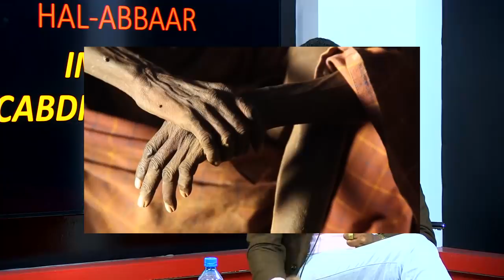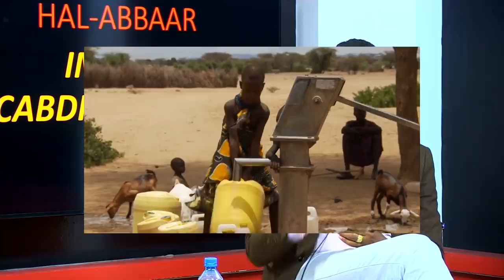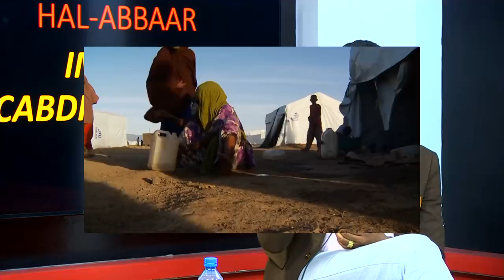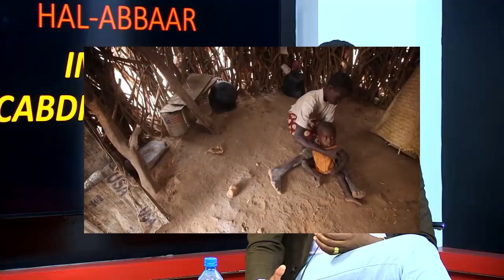Somaliland Biyaheeda Calamka Ayaa u Soo Arooran doona Hal-Abbaar